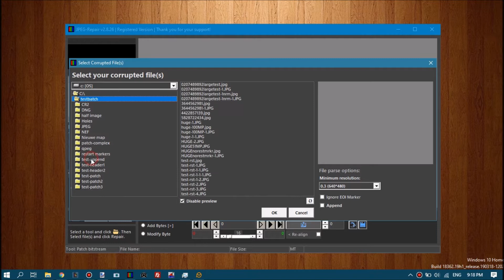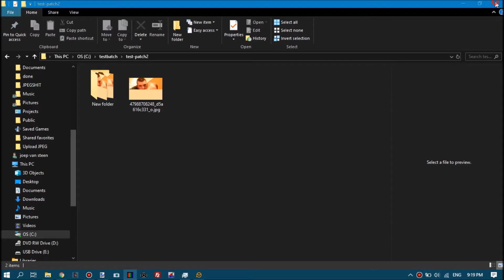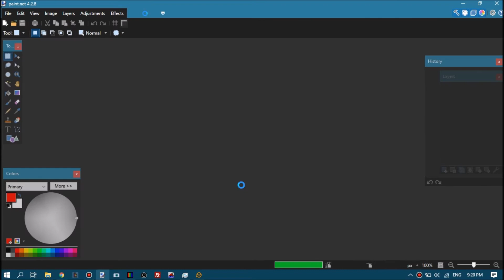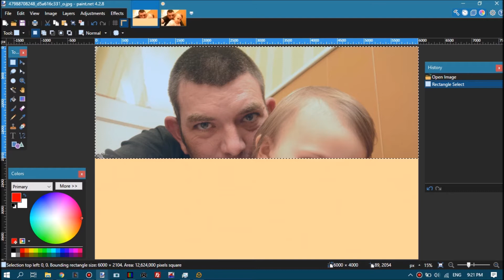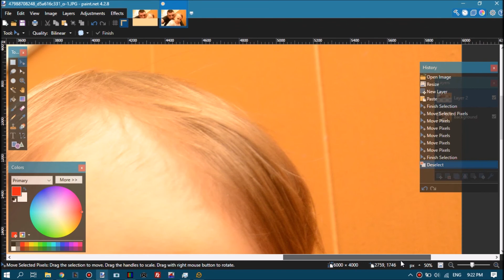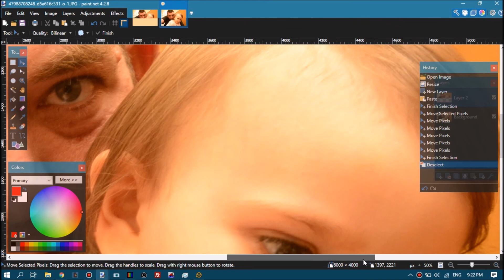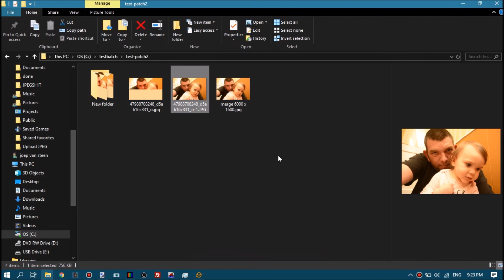Repair by merging half grey / truncated JPEG with embedded preview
Ideally a half grey or truncated JPEG image is repaired by removing corruption. That is however impossible of half the image data simply isn't available.

In this video I demonstrate how to extract the embedded JPEG from the corrupt file and how it can be used to repair the full resolution image.

Result will never be as good as actual repair but may be acceptable; something is better than nothing. It should be considered a last resort method to repair half grey and truncated photos.

I use JPEG-Repair to extract the preview and Paint.net to merge the 1620 x 1080 preview with the half grey 6000 x 4000 photo.